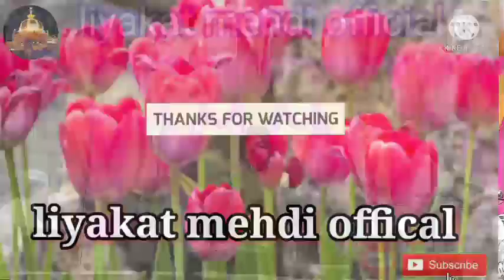Dambara qawwali🥀Taslim Arif Qawwali 🥀29 March 2022 ( Dambera URS ) Qawwali video puruliya WB.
Dambara qawwali🥀Taslim Arif New Qawwali 🥀29 March 2022 ( Dambera URS ) Qawwali video puruliya WB.

🥀🥀Taslim Arif Qawwali 🥀🥀29 / 03 / 2022 Karkara Dambara Qawwali Video  puruliya WB.👍👍

March 29, 2022, dambeda Tasleem Arif qawwali Akela Amna KaLal Sota hai Vkia.

Taslim Arif Qawwali.
Tasleem Arif Qawwali
 Taslim Arif Qawwali waqia.
Taslim Arif Qawwali vs Tenia parween.
Tasleem Arif Qawwali khwaja garib Nawaz ki saan mai.
Tasleem Arif qawwali huzoor ka bachpan waqia.
Tasleem Arif qawwali MP3
Tasleem Arif new qawwali Video.
Tasleem Arif qawwali karbala ka waqia.
Tasleem Arif qawwali status
Taslima Arif short Video.
Tasleem Arif dameda Video.
Tasleem Arif bokaro Video.

Dambera Qawwali 29 March 2022 Taslim Arif Qawwali video // liyakat mehdi official

Taslim Arif Qawwali Video

Habib center Qawwali Video

New latest update Qawwali Video

Dambara karkara URS Qawwali Video

Puruliya West Bengal Qawwali Video

2022 All Qawwali Video

New Latest Qawwali Video 2022

               My YouTube Channel Family